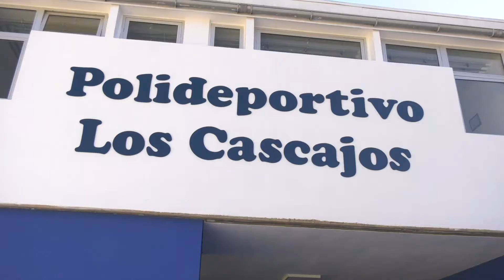La Aldea renueva el pabellón cubierto de la zona deportiva de Los Cascajos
Francisco Castellano visitó el estado de las obras, que cuentan con la subvención de la Consejería de Deportes